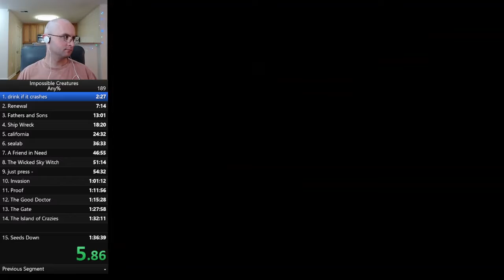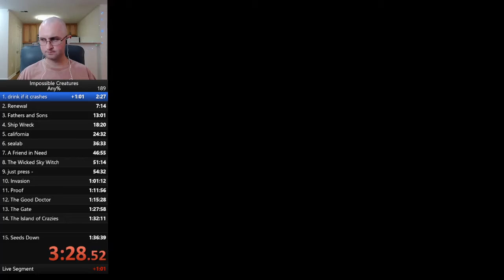Impossible Creatures Mission 15 - 4:55 IGT / 3:37 RT